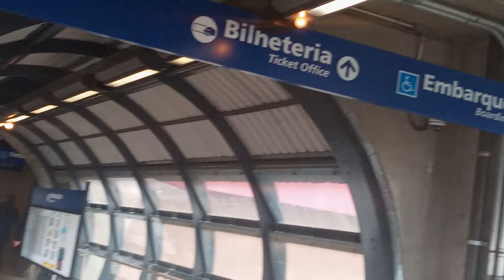boa tarde mas um video mostrando o Monotrilho em Sao Paulo acompanhe o video e o canal